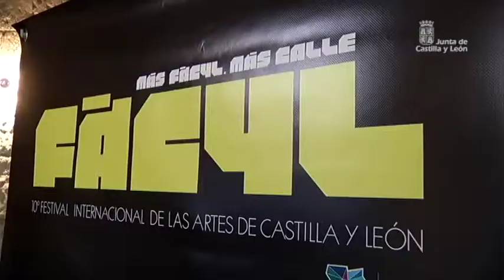Semana JCyL Mayo 2014 (5)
El presidente de la Junta de Castilla y León, Juan Vicente Herrera, ha presidido la constitución del Consejo Financiero de la Comunidad como un foro de trabajo entre las entidades financieras y el Gobierno autonómico.
Herrera ha inaugurado la Jornada de Presentación del III Acuerdo Marco para la Competitividad e Innovación Industrial de Castilla y León, donde ha destacado que las previsiones son positivas en cuanto a la evolución del PIB regional. Además, los indicadores avanzan hacia un crecimiento real de la producción industrial de la Comunidad.
Entre los asuntos destacados en el Consejo de Gobierno, la Junta de Castilla y León aporta 57,9 millones de euros a municipios y diputaciones provinciales para la prestación de servicios de proximidad a los ciudadanos.
79 actividades que desarrollarán grupos y artistas procedentes de siete países, 37 grupos y creadores de Castilla y León, música, artes escénicas, literatura, performance o disciplinas urbanas... Bajo el lema 'Más FÀCYL, más Calle' llega a Salamanca la décima edición del Festival Internacional de las Artes de Castilla y León, con su edición más participativa, multidisciplinar y abierta. Alicia García, consejera de Cultura y Turismo, ha presentado la programación.